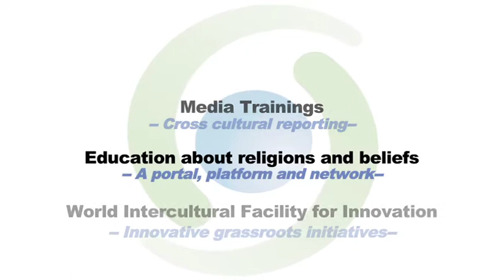UNAOC: Delivering change on the ground